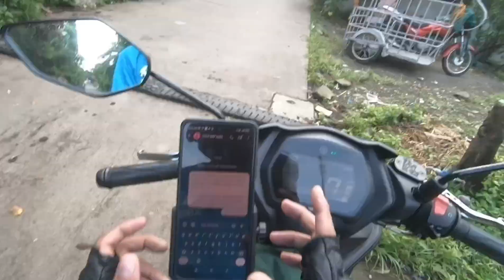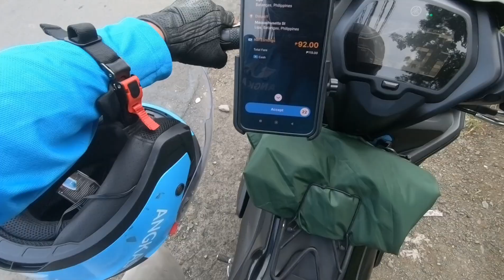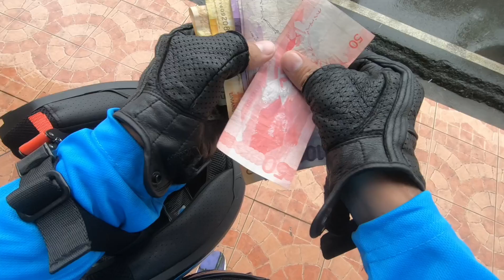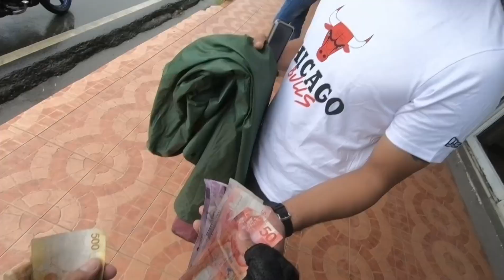NAG KITA ULIT KAMI NI BOSS BINIGYAN NATIN NG 50% DISCOUNT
Binigyan ko si boss ng 50%discount dahil sa nangyare nung naka raang araw